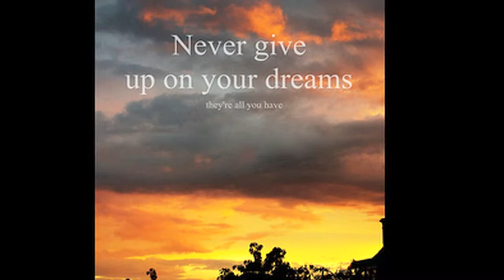Stephanie Concepcion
ELL SUMMER Project Holyoke August 2013